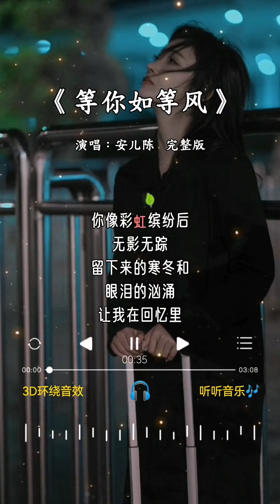安儿陈 的《等你如等风》